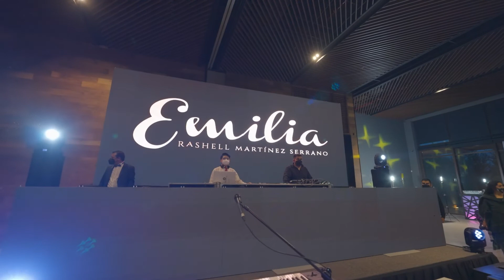Los maravillosos XV años de Emilia Rashell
.                             "Los Quince Años son…

                              … dejar un mundo atrás
                                   y entrar a uno nuevo,
                             es compartir mis sueños
                               con los que más quiero,
                              y dejar de ser un retoño
                              para convertirme en flor.

Una emotiva celebración que realizaron sus padres para festejar los XV Años de su hija Emilia... Muchas gracias por su confianza :)

Estamos a tus órdenes para fotografía y video profesionales para guardar ese día especial para ti. Contáctanos para solicitar una cotización.

Noé Serrato Photography